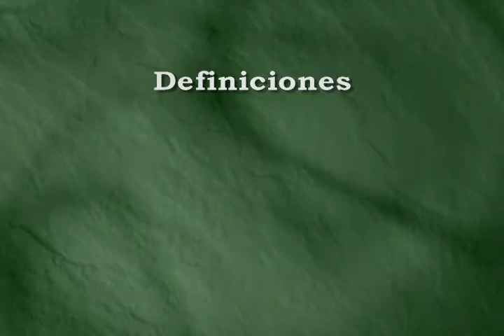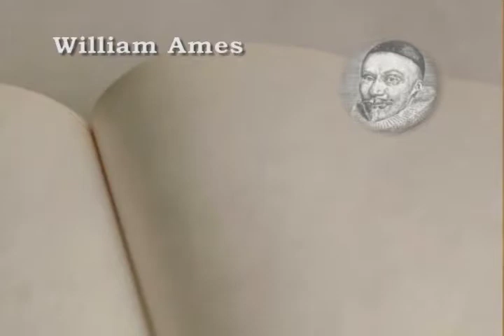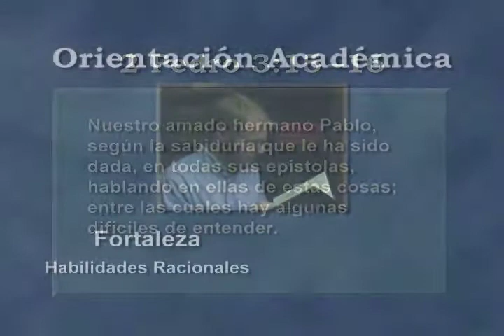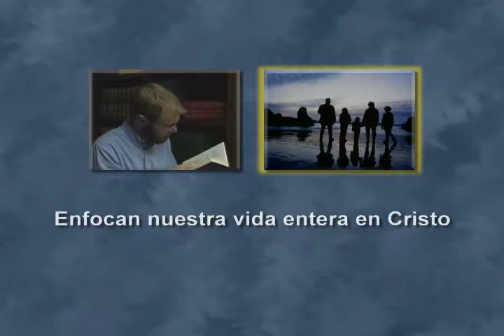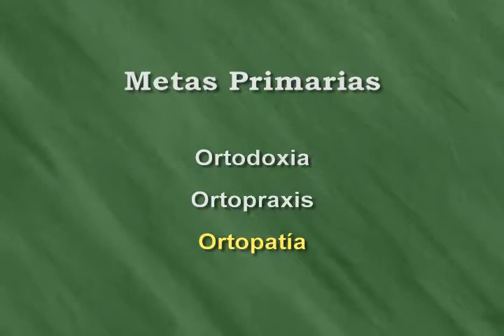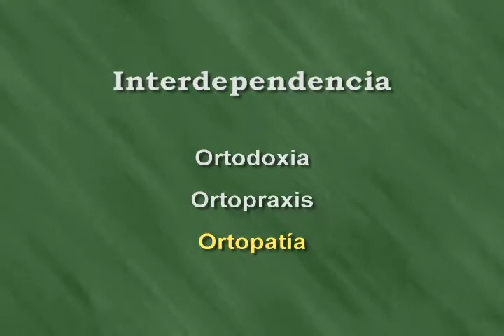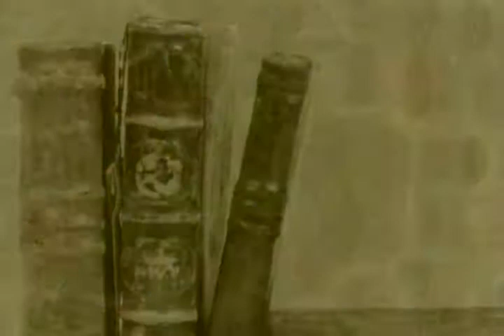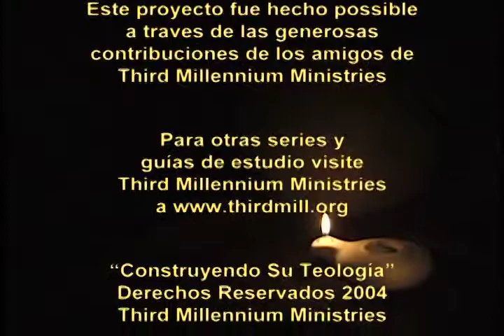Construyendo Su Teología - Lección 1: ¿Qué es Teología?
Esta lección explora las definiciones típicas, describe y evalúa las perspectivas de estas definiciones.